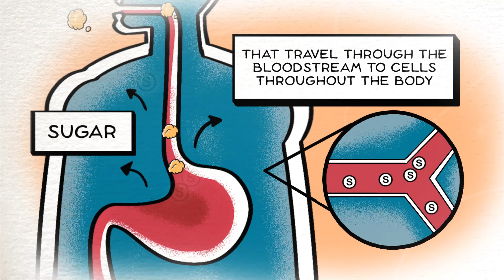What is Diabetes?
You've heard of Diabetes, but do you know what causes it or how it affects it your body?